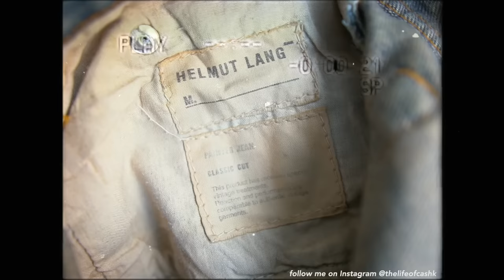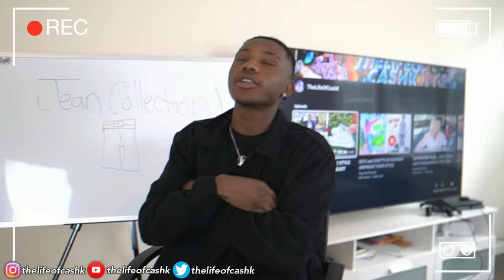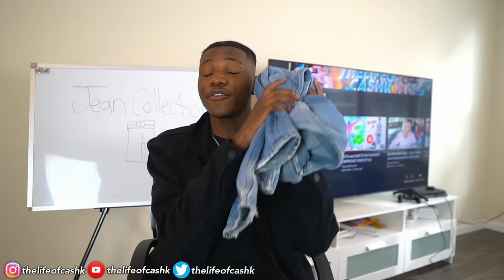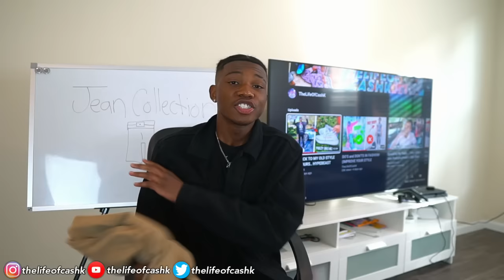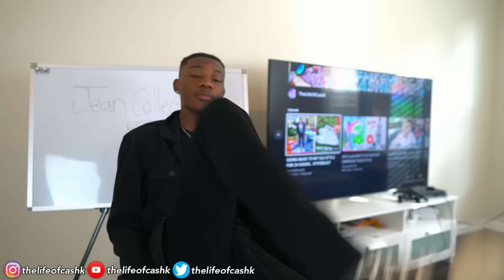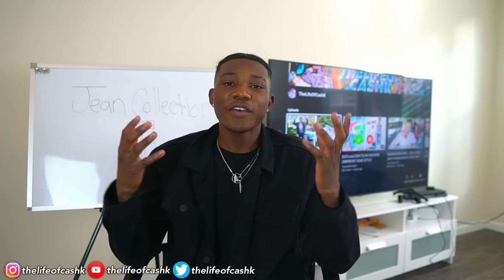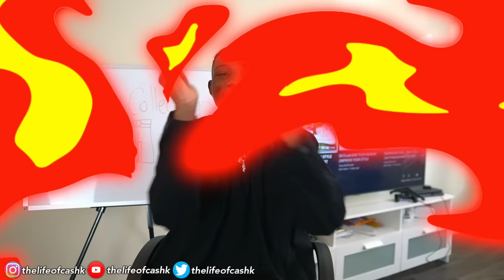My Jean Collection 👖🔥 | Where To Buy Fire Denim/Jeans For Cheap!